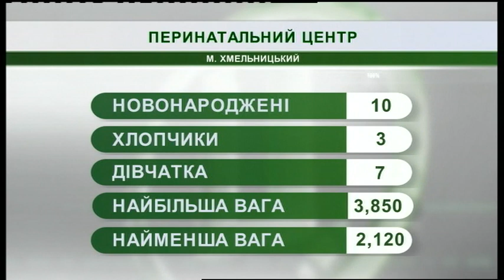10.01.2019. Новини. 07:30